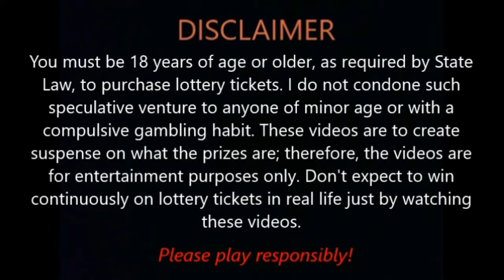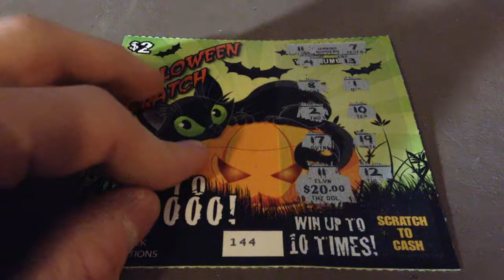Welby's Winning Tickets 130 - $2: Halloween Scratch